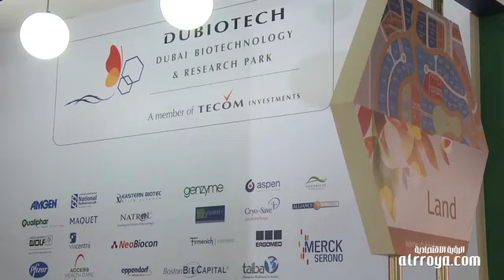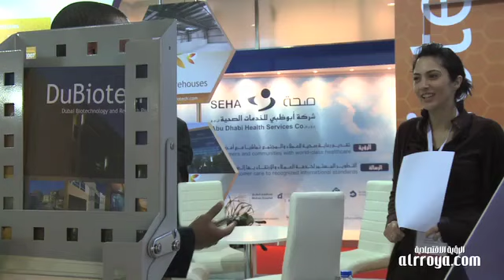New markets touch down in Dubiotech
Tuesday, 24 January 2012, Zeena Zalamea, Dubai

Dubai Biotechnology and Research Park is welcoming from first-time investors from South Korea, Turkey and Brazil, and has seen increasing business from Germany.